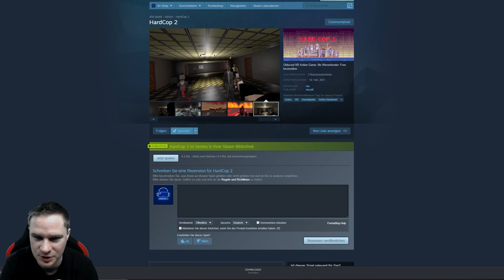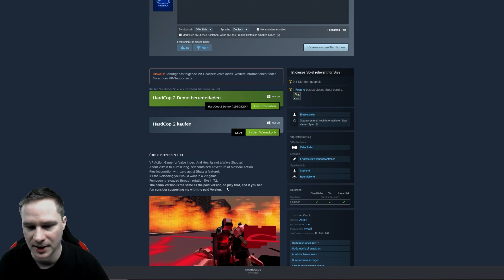Bei diesem VR Retro Shooter haut's dem Zombie das Hirn weg! - HardCop 2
HardCop 2 ist ein VR Retro Action Shooter mit freier Bewegung. Dabei gibt es auch Zombies und Waffen-Management.

⏰ Timestamps
00:00 Intro
00:41 Gameplay
10:59 Fazit